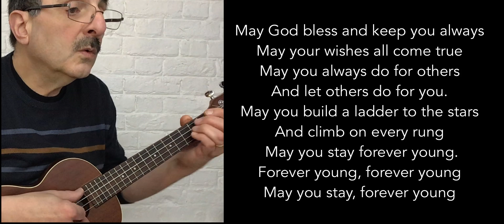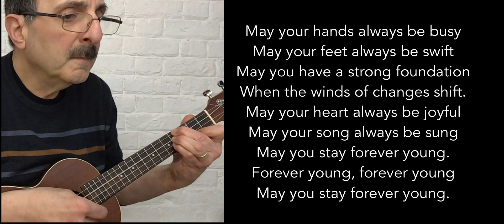Forever Young (Not Bossa Nova) - Bob Dylan - Have a Happy Birthday!